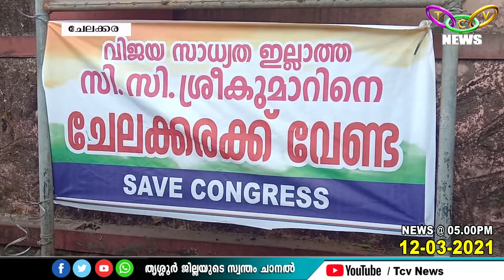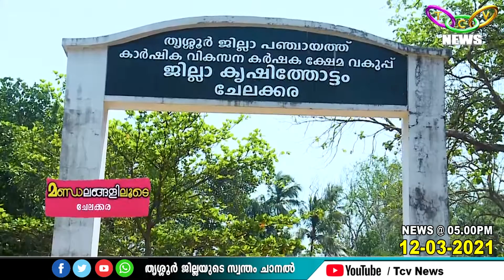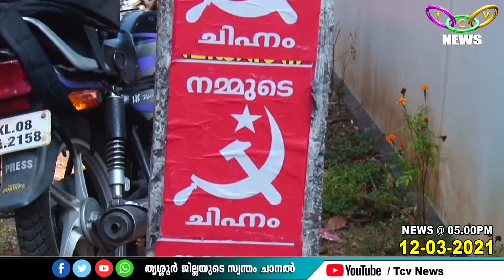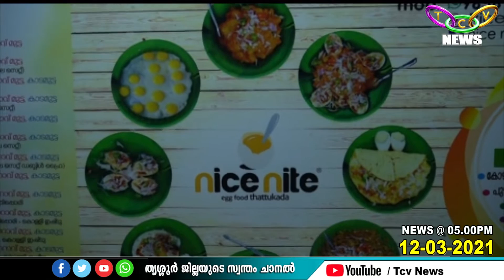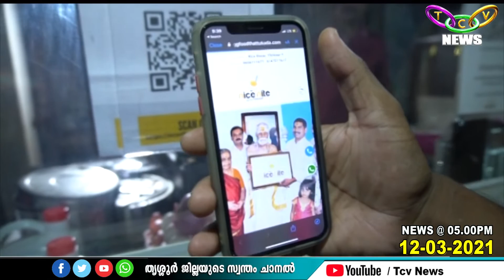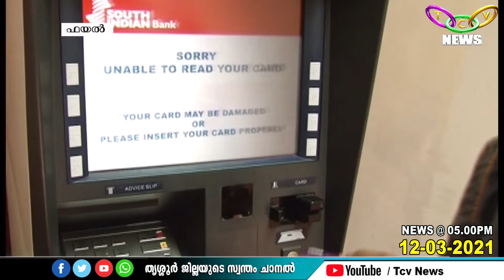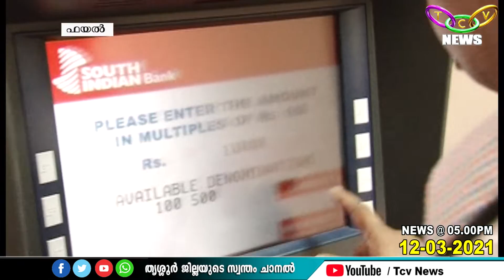TCV NEWS @ 05.00 PM (12-03-2021)